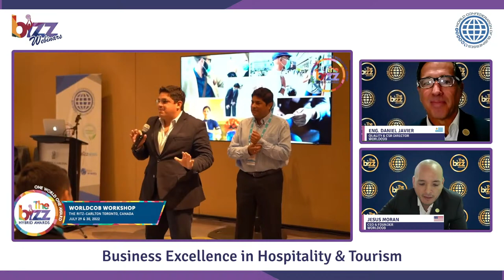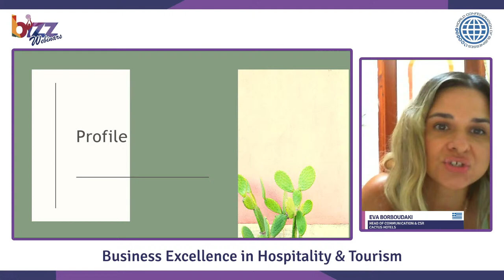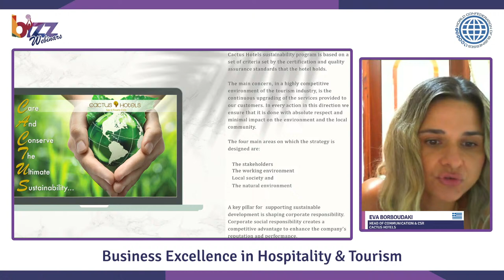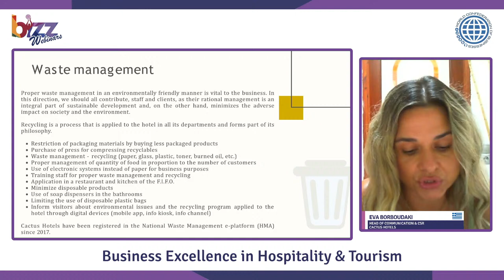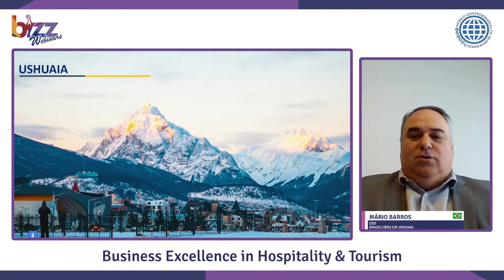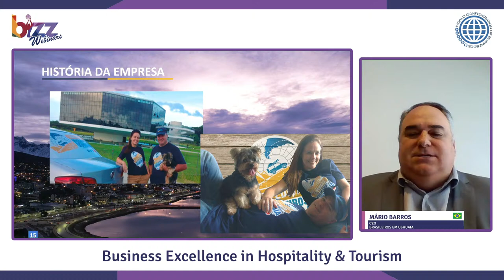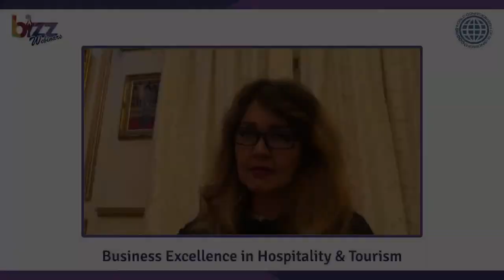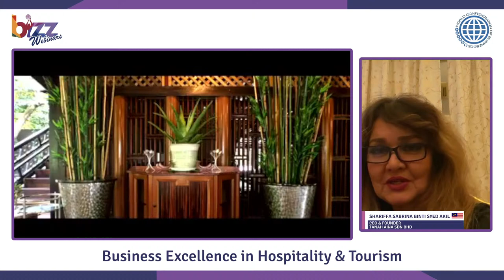Live THE BIZZ Webinar Business Excellence in Hospitallity & Tourism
🤩We are already live and that's why we invite you to join our new BIZZ Webinar "BUSINESS EXCELLENCE IN HOSPITALITY & TOURISM ", a close encounter with WORLDCOB member companies from the hospitality and tourism sector in Latin America and the world, where they will share how they became leading companies in the market.

Simultaneous interpretation into spanish portuguese 🇪🇸🇧🇷